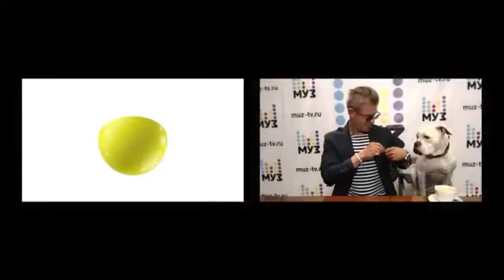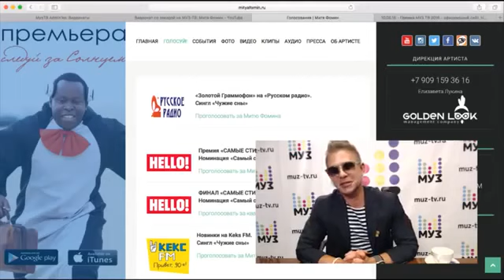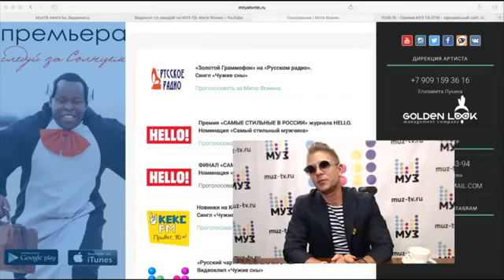Митя Фомин - "Видеочат со звездой на МУЗ ТВ" (3.06.2016)